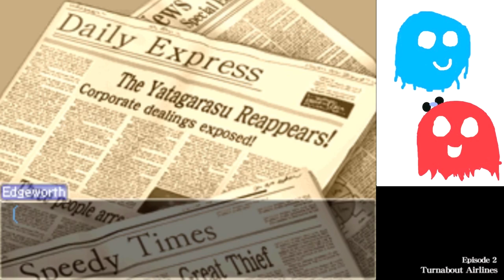Ace Attorney Investigations Part 5 - MR. STEWART RETURNS (Case 2 Start)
Just when you thought he was gone for good, he's back to meet your mom.